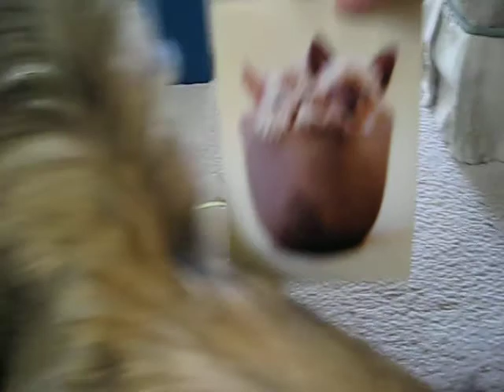Cat Nip High @ Mythicbells 06.11.09 - 1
This is Josephine, my elderly Himalayan kitty.  She's almost 17 in this video.  The shaded goldens are Nugget, Sirocco and Sahara.  They've just received a gift of catnip in the mail.